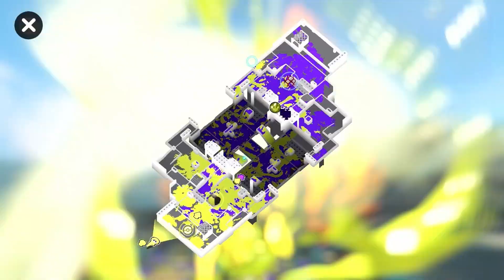When a PRO PLAYER plays X-RANK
This video was edited by @astro_dwarf  !